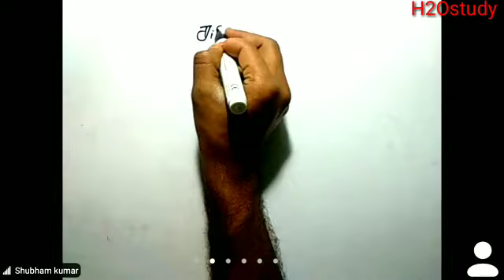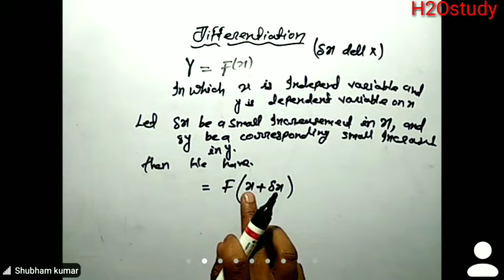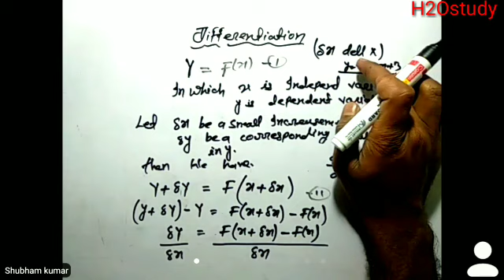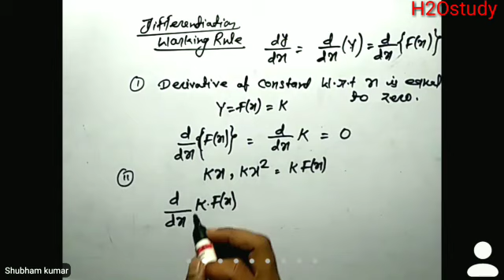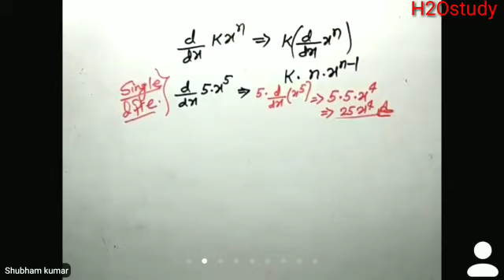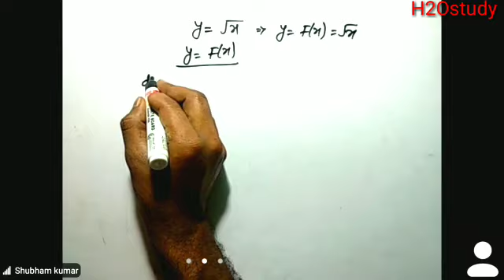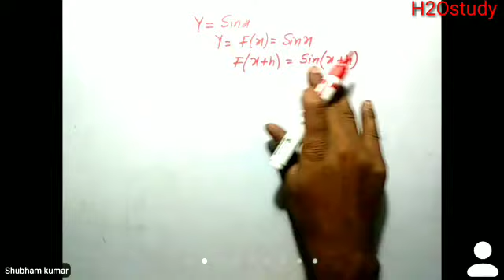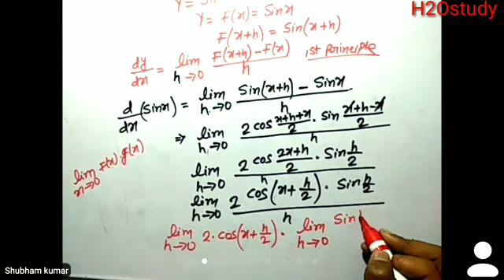Bihar Polytechnic 1st Semester Math Differentiation Group-B/Bihar Polytechnic 1st Semester Math/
Bihar Polytechnic First Semester Math Group-B / Bihar Polytechnic 1st Sem Math Differentiation |Differentiation Using First Principle |Differentiation using First Principle |

HelpLine No.7061687321

Link For Set Theorem 👇यही वाला देखने बोले है।😊